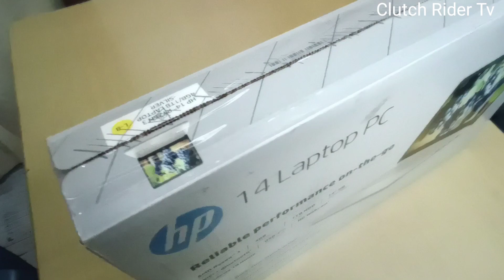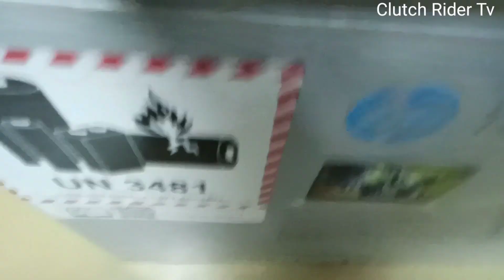UNBOXING LAPTOP ACTION CAMERA and GIMBAL STABILIZER